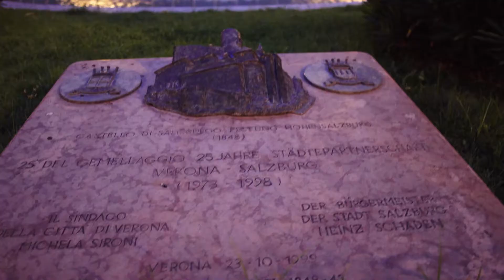Norditalien | Gardasee & Verona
Im August ging es für fünf Tage nach Verona. Bei der Hinfahrt haben wir mehrere Stops am Gardasee gemacht, wo leider trotz Corona sehr viel los war. In Sirmione haben wir nicht mal einen Parkplatz bekommen und so haben wir uns stattdessen Peschiera del Garda angeschaut, was eine wirklich schöne Alternative war. Nachdem wir in Verona unser Zimmer bezogen und erstmal ein kurzes Nickerchen gemacht haben sind wir am Abend noch in die Altstadt gelaufen. Mit ihrem ganz besonderen Flair war das der perfekte Ausklang des ersten Tages.
Am zweiten Tag haben wir Verona ausgiebig erkundet. Es gibt so viele tolle Ecken, Plätze und Gassen hier, aber am schönsten war der Blick von oben.